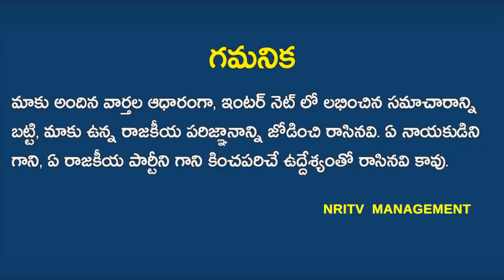Harish Rao, Who Has Been Suffering For Long Time, The Work of KCR Says The Stage Is Your Tears